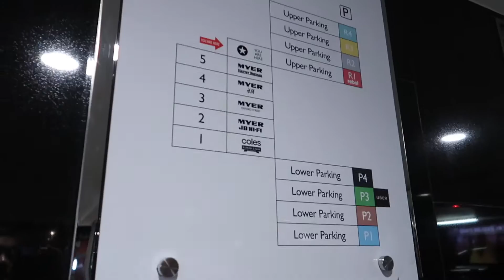5K GIVEAWAY ANNOUNCEMENT & SHOP WITH ME (bahasa) | Its Flair'sLife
Haii...

Syarat pertama:
- COMMENT ON THE OTHER VIDEO (SAY HI TO ME )

ANSWER THESE QUESTION :
1. Dari mana dapat chanel aku ?
2. Makanan kesukaan aku ?

Thats it ! so easy !

Ditutup pada tanggal 25 November 2018

Thankyou Guys..

GOODLUCK !